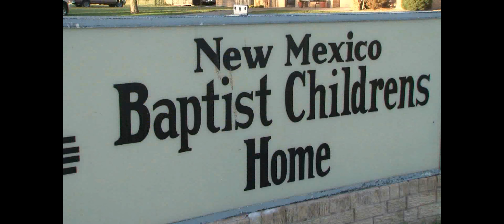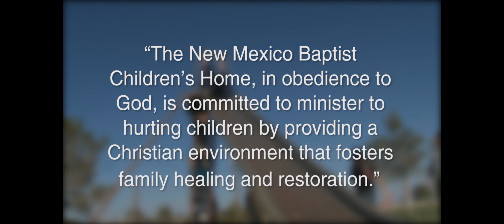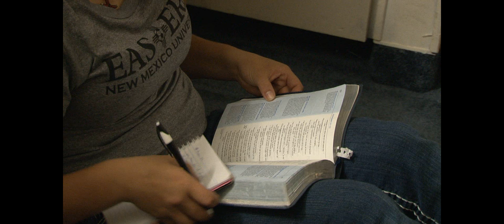New Mexico Baptist Childrens Home 2011 BCNM Report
This is the 2011 video report for the NM Baptist convention held in October 2011.